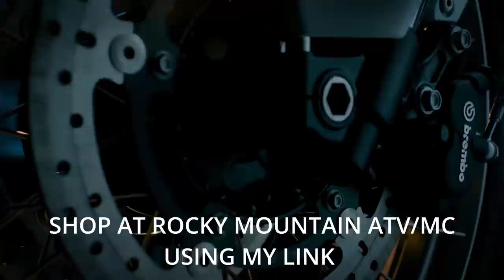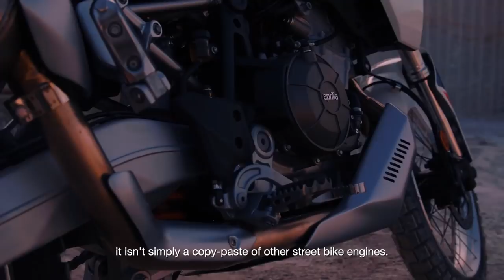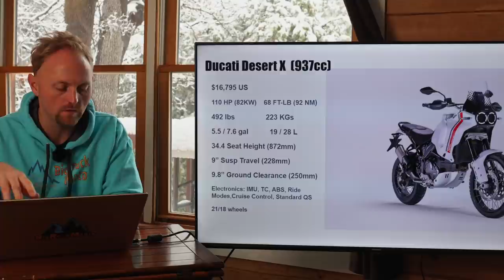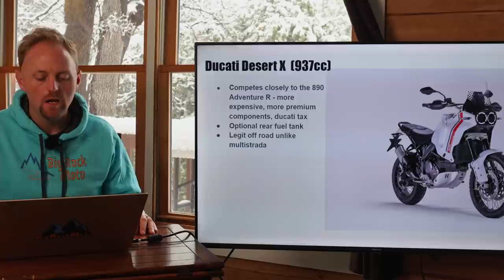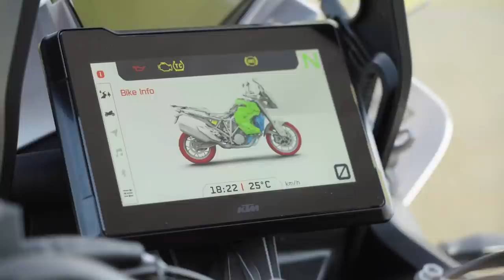The Best NEW Adventure Bikes for 2022 | Buyer's Guide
00:00 Intro
01:57 Aprilia Tuareg 660
06:13 Husqvarna Norden 901
13:31 Ducati DesertX
16:32 Triumph Tiger 1200 Rally
21:30 KTM 1290 Super Adventure R
24:51 Conclusion